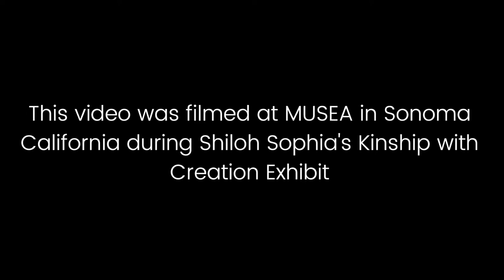Graduate Sylvia Becker-Hill shares her Color of Woman Experience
In June 2021, Color of Woman Graduate Sylvia Becker-Hill visited the Musea Museum for Shiloh Sophia's Kinship with Creation Exhibit Opening and was interviewed by one of our staff members about her Color of Woman experience. Sylvia candidly shares about how she first discovered Intentional Creativity, why she was called to take the training, and exciting news that transpired in her life after completing her Certification. She is even wearing a dress with her own painting as the design!

Learn more about Color of Woman: Intentional Creativity Teacher Certification Training

About MUSEA
MUSEA - Center for Intentional Creativity® is one of the most well-established art education movements in the world today.  MUSEA encompasses a highly engaged community, university, studio, and museum centering on women’s work guided by our Guild of Creatives and Curators. Worldwide, we have certified over 500 leaders educated in Intentional Creativity® who teach over 15,000 students a month in over a dozen countries. MUSEA offers a curriculum of seminars, classes, and certification training for everyone at any skill level. For over two decades, MUSEA has refined its discipline of Intentional Creativity; combining self-expression, science and somatics to contribute to our human story. MUSEA founders, Shiloh Sophia and Jonathan McCloud are committed to this emergent modality that transforms humanity’s relationship with creativity and culture.